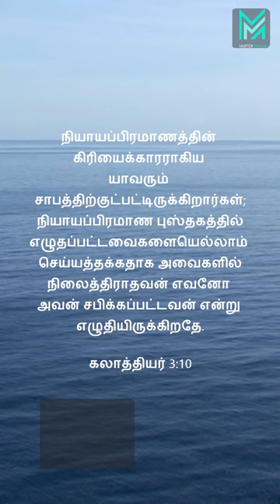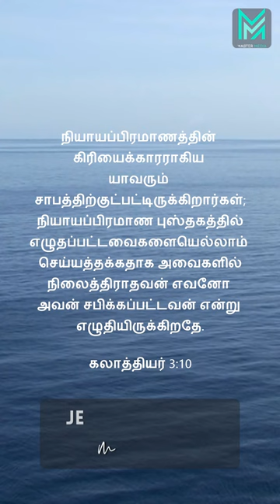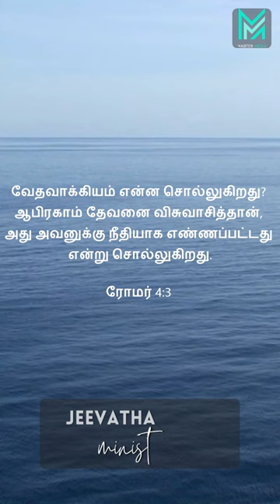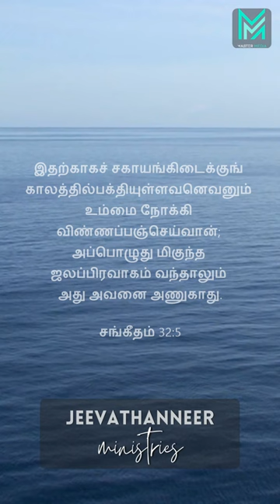பாவங்களை அகற்றும் விசுவாசம்...! 13/03/23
நியாயப்பிரமாணத்தின் கிரியைக்காரராகிய யாவரும் சாபத்திற்குட்பட்டிருக்கிறார்கள். நியாயப்பிரமாண புஸ்தகத்தில் எழுதப்பட்டவைகளையெல்லாம் செய்யத்தக்கதாக அவைகளில் நிலைத்திராதவன் எவனோ அவன் சபிக்கப்பட்டவன் என்று எழுதியிருக்கிறதே.

கலாத்தியர் 3:10

Sis. S.Dayamalar